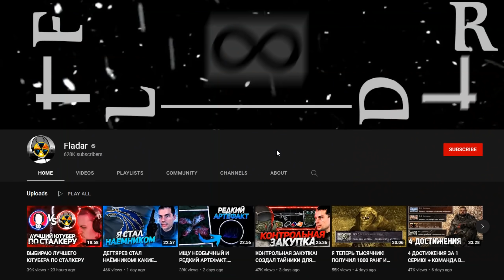Ночной ПРИЗРАК в Рыжем лесу. STALKER Ветер времени #2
▼ ОСНОВНЫЕ ССЫЛКИ ▼